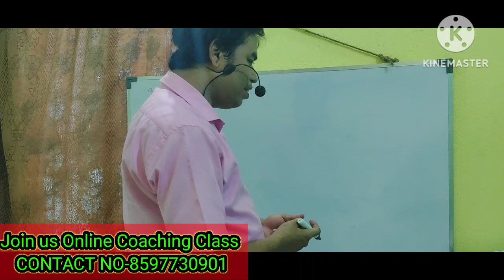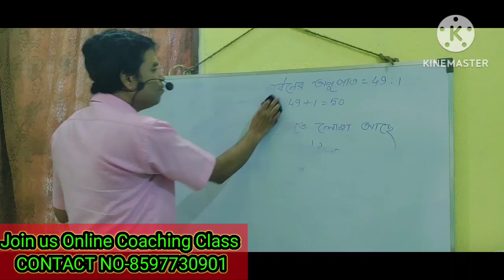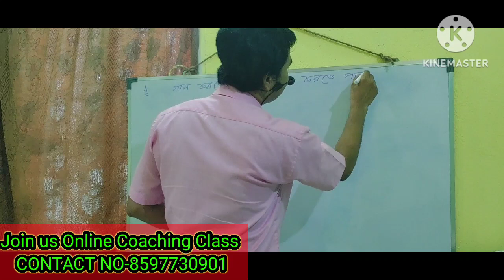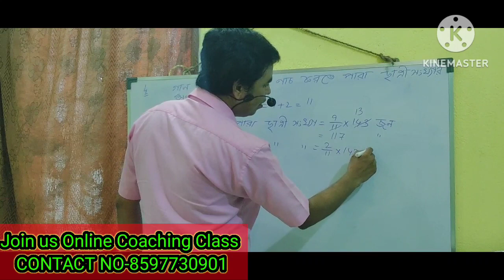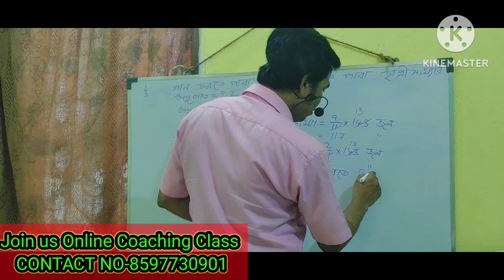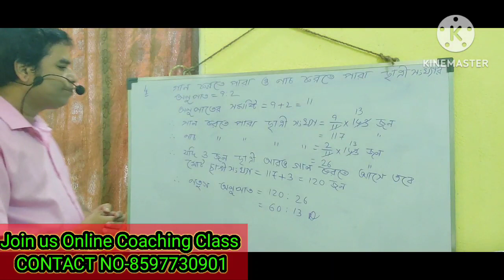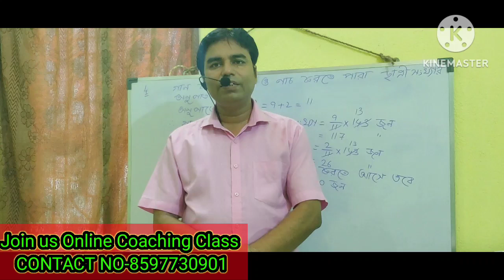WBBSE // Class-7 // Bengali Version // Ganit Prava // Kose Dekhi-2.3// Page No-32// Part-2 // Ratio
1)wbbse class 7 math chapter-ratio,

2) class 7 math chapter ratio and proportion,

3) class 7 maths chapter ratio,

4) class 7 maths chapter anupat,

5) class 7 maths chapter indices,

6) class 7 math ratio,

7) class 7 chapter ratio and proportion,

8) class 7 math ratio and proportion,

9) class 7 maths chapter 7 ratio and proportion,

10) class 7 maths ch ratio and proportion,

11) class 7 math chapter 24,

12) class 7 math anupat 2.2,

13) class 7 maths ratio,

14) class 7 chapter 8 ratio and proportion,

15) class 7 maths chapter 9 ratio and proportion,

16) class 7 math chapter 9 wbbse

17) শ্রেনী- সপ্তম,   অধ্যায়-2

18) Class-7 Chapter-2

19) অনুপাত

20) অনুপাত কাকে বলে ?

21)  WBBSE // Class-7 // Bengali Version // Ganit Prava // Kose Dekhi-2.3// Page No-32// Part-2 // Ratio

W.B Home Tuition
Educational Activities
Science Beta
Dear Sir